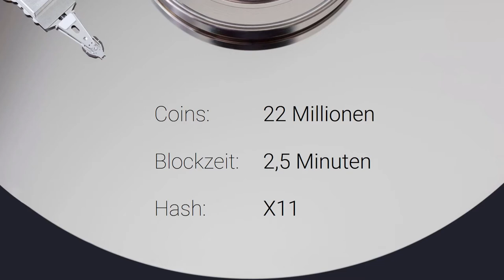Was ist Dash? ⏳ In 60 Sekunden - Vlogchain - Video. Blockchain. News.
Was ist Dash? In 60 Sekunden.

Bitcoin: 1AYn9igqr5pfqce4Qde7phJfUdwV8qe9VY
Ether: 0x4c20b7561f2E706232d16cb5a231a9d73c18f905
Litecoin: LgpR1SznHZGyZyHqQoFzudnSZK3VvniWMH
Dash: Xt7emqXcDxVhFS2ry2VqRjUYdsJqSGUqFZ

📖 Buchempfehlungen
Bitcoin, Blockchain und Kryptoassets: Eine umfassende Einführung
Ethereum: Blockchains, Digital Assets, Smart Contracts, DAOs
Future Crimes

Mein Equipment

🎥 Meine Hauptkamera

🎤 Mein Mikrofon

🎚 Mein Audiointerface

🎧 Meine Kopfhörer

💡 Mein Kameralicht

🖊 Mein Zeichentablett

Mehr Crypto:

🔑 Hardware Wallet
Ledger Nano S (Bitcoin+Ethereum Hardware Wallet)